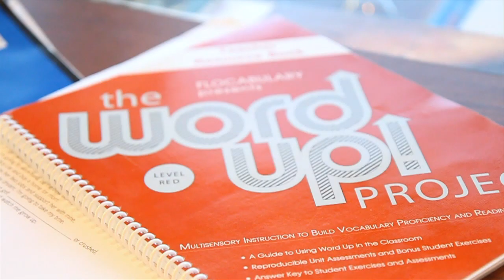TI feat. Rihanna Live your life Remix (Triple Threat 2010 Highlights)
This isn't just a highlights video. It's a story about overcoming the odds when no one's fighting in your corner.

Enter Triple Threat Mentoring.

This is our story. This is how we engage under-resourced youth and inspire them with every ounce of creativity and compassion in our bodies. This is about chasing your dreams and changing lives. One friendship at a time.

Here's a look back at Triple Threat's 2010 programming, set to our version of T.I. and Rihanna's hit, "Live your life."

Want to get involved? (Of course you do!) for more info.

Also, we're launching in Chicago this summer. So be ready.

Video specs
Shot and edited by Monica Nitschmann and Jordan Wilson
Canon 7D
Canon 60D
Text animations and kinetic typography done in Adobe After Effects

The song was made from scratch. Steve Watkins from RFM Productions remastered the beat from scratch. Rappers Cracajac and Nick re-wrote the lyrics. Nothing is from the original song. Original song produced by Just Blaze and Canei Finch. Originally written by Clifford Harris, Robyn Fenty, Justin Smith, Balan Dan Mahi. Grand Hustle and Atlantic record labels.

Lyrics:
Chorus

You're gonna be a shining star
It doesn't matter where you are
Better believe that you can achieve
You gotta know you're  gonna go far

So live your life, ay ay ay.
And keep on being a dreamer.
Just live your life (Oh!), ay ay ay.
Ain't got no time for no haters.
No telling where it'll take you.
Cause I'm a dreamer chaser.
Just living my life (ay), my life (oh), my life (ay), my life (oh)

Verse 1
Look at life positively
Instead of worrying bout the streets, get a college degree
Stay -- chasin your dreams as if you walked in your sleep

Like me -- that's why I'm always caught in a beat
And for me not to succeed is like a coffin to me
That's why my flow's sick as if I coughed on the beat
Me at the top, it would be awesome to me
But being successful didn't was offered to me
Nothing but trouble was ever offered to me
Until my heart went and altered in me
So then I took my dreams and walked it down the alter with me
Now that's something to see
Wasn't that a bargain to plea?
Trust me; it was exactly what I thought it would be
So if you ever feel you can't -- Get a thought of me
Believe me -- it' just what I fought to see
Now shhh sleep. A dreamer's what you ought to be

Verse 2
I'm a diamond in the rough being polished over time
It's the story of an underdog -- unleashed so I can shine
Overcoming the odds and staying up on the grind
With my mind dedicated to my goals in life
It doesn't matter where I've been it just depends on where I'm headed
Squeezing juice out of the fruit when life handed me lemons
Always doing my best no matter what the circumstances
When I put my mind to it no dream's too big to imagine
But its never easy, hard work is guaranteed
And getting my education is the number one key
My means of this knowledge is the seed that's sprouting
And the water that feeds it is the fresh spring of college
Haters wanna doubt it, but they know nothing about it
Running circles around them as they try to keep me grounded
But its my time to shine, its my time to fly
So I'm spreading my wings and gonna live my life

Chorus
Just live your life